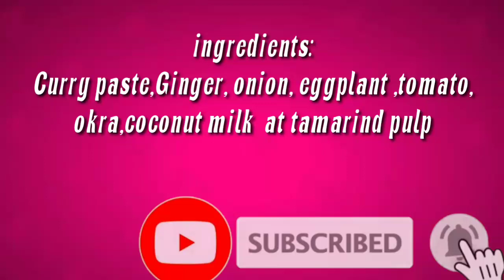Singapore Fish Curry 🍲🍲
Fish curry curry (Malay: kari kepala ikan, Indonesian: kari kepala ikan or gulai kepala ikan) is a dish in Indonesian, Malaysian and Singaporean cuisines with mixed Indian and Chinese origins. The head of a red snapper is stewed in a Kerala-style curry with assorted vegetables such as okra and eggplants. It is usually served with either rice or bread, or as a shared dish on the table! Its spicy, sour and savory . Its good to eat with roti prata too. 😋👌